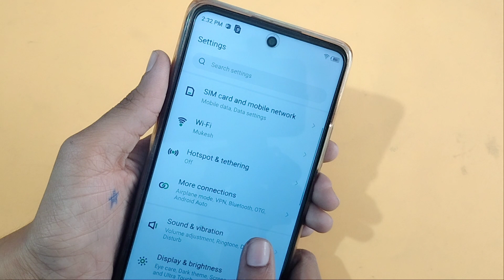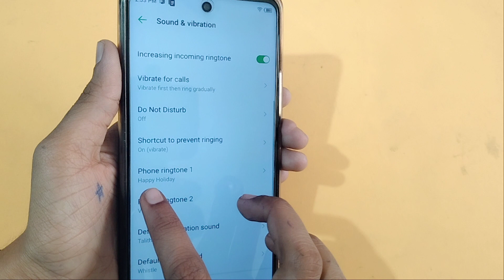infinix hot 11 2022 ringtone setting | how to change ringtone | ringtone set kaise kare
infinix hot 11 2022 download ringtone
how to change ringtone in infinix hot 11 2022
how to set ringtone in infinix hot 11 2022

Google search
Techno Puja Technopuja@Technopuja